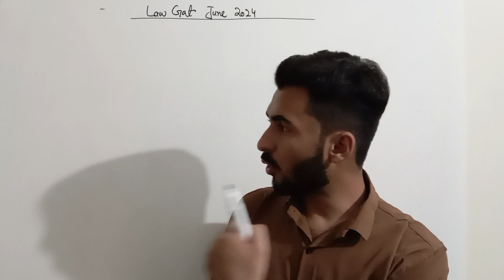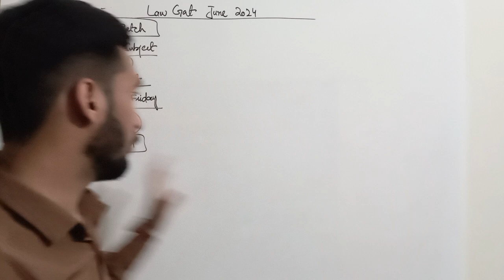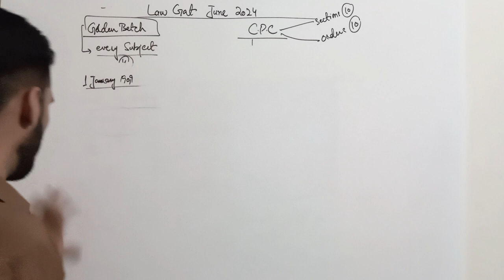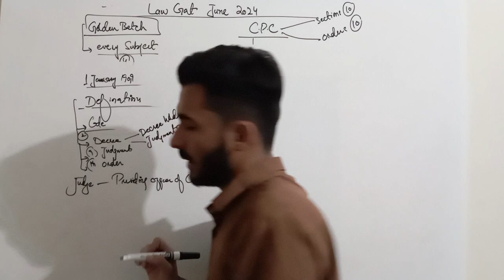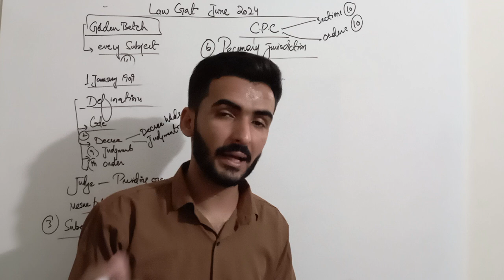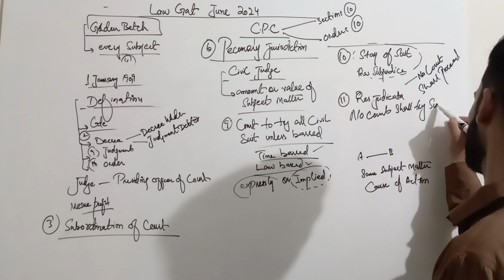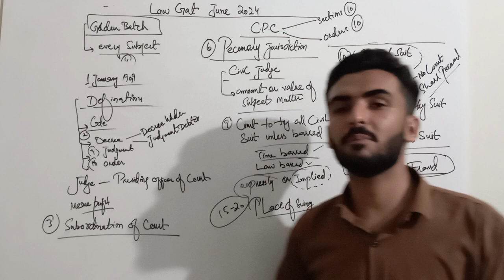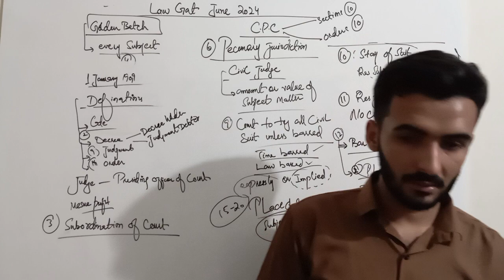CPC LECTURE#1 FOR LAW GAT JUNE 2024